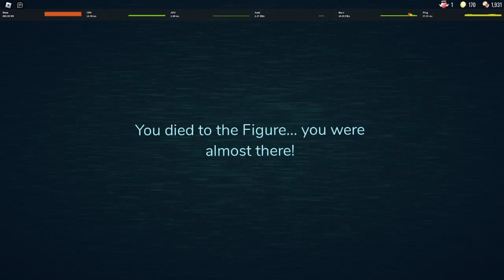Doors Failed Speedrun Attempt (Door 100 Death)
I tried speedrunning Roblox Doors, but died at door 100... it was a decent run too!

Credit to mmh1122 for making my profile picture!